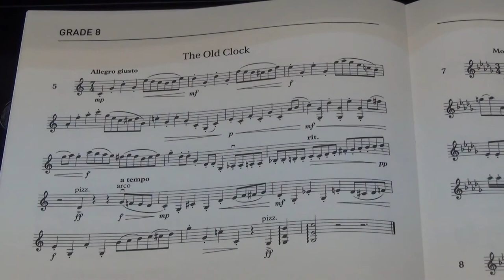Violin Grade 8 Sight Reading No 5 Allegro giusto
Grade 8
No. 5 Allegro giusto
Played by Mike Chow